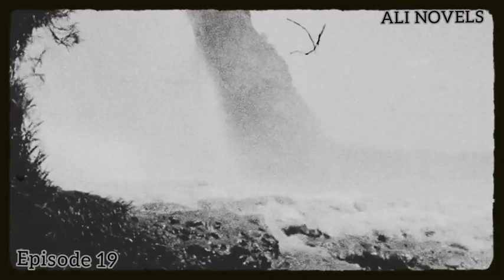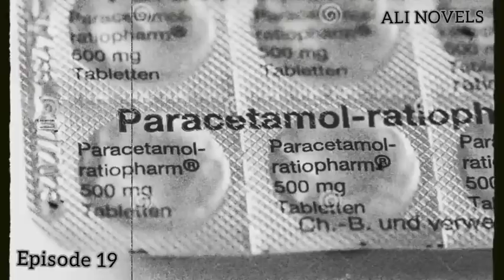AAG MUJAHID SERIES | Ep 19 | Mujahid girl wounded in the tits of the injured injuries | Ali Novel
AAG_MUJAHID_SERIES | Ep_19 | Mujahid girl wounded in the tits of the injured injuries

And Stock Free Music .ETC